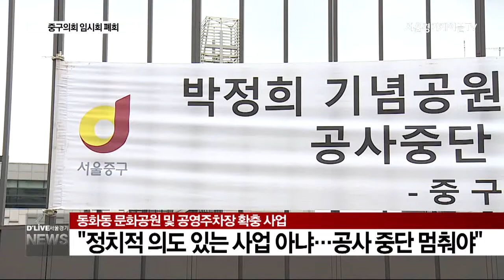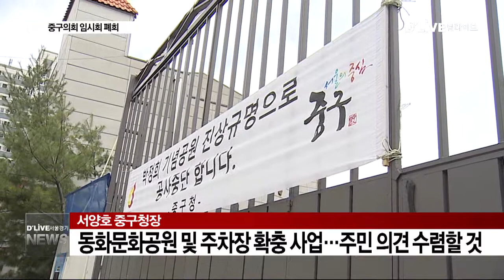중구_임시회 폐회…새로운 숙제는 남아(서울경기케이블TV뉴스)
【 앵커멘트 】
소통을 강조하며
화합된 분위기 속에
문을 열었던
제8대 중구의회가
첫 임시회를 마무리 했습니다.
소통과 함께 견제 활동도
충실하겠다는 각오 답게
서양호 구청장의 공약에 대한
지적도 이어졌습니다.
진기훈 기잡니다.

【 VCR 】
임시회 폐회가 예정된 제3차 본회의에서는
자유한국당 의원들의 5분 발언이

서양호 중구청장의 공약 중 일부를
지적한 겁니다.

우선 4년치 주민세에 해당하는
2500억 원의 예산을

주민결정사업에 투입하겠다는 공약이
화두에 올랐습니다.

연간 중구의 재원 규모가 1천 억 원에
못 미치는데,

한 해에 6백 억 원의 예산을 주민결정사업에
투입한다는 건 무리라는 겁니다.

【 현장음 】이화묵 / 중구의원

구청장께서 언급하신 4년치 2500억 원의 주민세를 1년치로 환산하면 약 6백 억 원의 주민세를 주민결정사업예산으로만 지출한다는 것인데, 그렇다면 다른 방식으로 예산을 집행하는 필요 시급한 사업예산은 물론 구청장께서 공약하신 다른 사업의 추진에도 차질을 빚게 될 것이며…

【 VCR 】
동화동 문화공원 및 공영주차장 확충 공사
사업에 대한 지적도 이어졌습니다.

서 구청장의 공약대로 박정희 전 대통령
기념 공원 논란이 있다며
지난 5일부터 공사가 중단된 것.

이에 이미 타당성 검토 등을 마친
전 구청장의 사업에 대해

정치적 이해 관계가 있는 사업처럼
몰아가고 있다는 겁니다.

【 현장음 】고문식 / 중구의원

공식 사업 명칭이 동화문화공원 및 공영주차장 확충공사인데도, 없던 박정희 기념공원 사업으로 명칭까지 바꾸고 사업 중단을 정당화 하려는 명분을 만들고 있습니다. 앞으로 언제가지 공사를 중지시켜 구민 혈세를 더 낭비할 것이며…

【 VCR 】
서 구청장은 우선 4년간 2500억 원의 주민세를
주민에게 돌려줘야 한다는 뜻은 변함이 없고,

공약 사항 이행을 위한
구청 내 인사 조직을 마무리 한 뒤,
명확한 추진 방안을 밝히겠다는 입장입니다.

동화동 문화공원 및 주차장 사업의 경우
주차장 조성은 유지하되,

문화 시설을 검토할 자문위원단을
구성하고 있고,
주민 의견을 더 수렴한다는 계획입니다.

한편, 이날 본회의에서는
상임위원장에 대한 불신임안을
상정할 수 있도록 한 조항을 삭제하는
위원회 조례 개정안과,

서소문공원 부지에 대한
구유재산 관리계획안이 통과되는 등
6개 안건이 처리됐습니다.